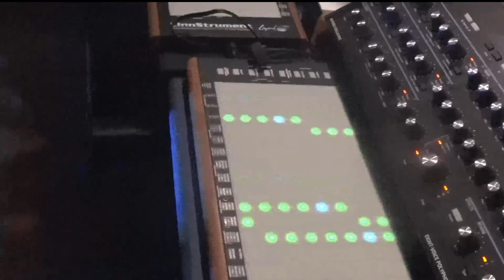Turbulence Orchestra - Trapped in a Whorl (Final Audio)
Evil Clown 9335
LIVESTREAMED to YouTube from
Evil Clown Headquarters, Waltham MA
22 April 2023
Trapped in a Whorl – 1:10:39

. Bonnie Kane – tenor sax, flute, electronics

. Dennis Livingston - flute, recorders, ocarinas, bottles, nord stage 3

. John Fugarino - trumpet, flugelhorn, slide trumpet, trombone, nord stage 3

. Bob Moores - space trumpet, flugelhorn, pocket trumpet, lfo synths, spring & chime rod boxes, prophet, nord stage 3,

. Eric Dahlman - trumpet, throat singing

. Vance Provey - trumpet

. Duane Reed - double bell euphonium, throat singing

. Scott Samenfeld – 5 string fretless bass

. John Loggia - drums, gongs

. Joel Simches - Live to 2-track recording, real-time signal processing

. Paul Brennan - photo

. Raffi - video mix

Liner Notes by PEK
I formed Turbulence in 2015 as I started to assemble players for the Leap of Faith Orchestra. Turbulence, the extended horn section for the Orchestra (along with guests on other instruments), also records and performs as an independent unit. As if this writing in 2023, we have recorded over 30 albums on Evil Clown with greatly varied ensembles.  All the smaller Evil Clown bands are really more about a general approach, rather than a specific set of musicians.  A session gets credited to Turbulence when it is mostly horn players and the only musician on all of them is me.  A session gets credited to Turbulence Orchestra when the size of the band reaches 8 or more performers.  The sessions range from an early duet with Steve Norton and me (Vortex Generation Mechanisms) to a 5-horn band with bass and two percussionists (Encryption Schemes) to four albums by the side project Turbulence Doom Choir which feature myself, multiple tubas, percussion, electronics, and signal processing and many other configurations.
Currently, the Evil Clown Roster has about 20 horn players.  When I schedule Turbulence sets, I put one on the weekend and one on a weeknight since some players can only do one or the other.  Trapped in a Whorl is the second of two Turbulence Orchestra sets for Spring 2023.  Since there are more horn players in the Roster than any other instrument groups, the ensemble is often bigger than the other bands and this is the sixth fairly recent set to be credited to Turbulence Orchestra.  This time we had ten musicians – three reeds, five brass, bass and drums.
Several of the recent sets have included a drummer.  Bonnie Kane (tenor sax and electronics) has brought her drummer (John Loggia) with her when she has come in from Western Mass, they have done a few sets with Turbulence and a few sets with Leap of Faith.  This time we also have bass, a relatively new bass player, Scott Samenfeld, who has attended one prior set with Simulacrum and the first 2023 Turbulence Orchestra set.  Scott is a bit more jazz than most of the bass players who participate in any of the Evil Clown bands.  The result is kind of a free big band set up with a two-man rhythm section.  With all the doubling that goes on in one of these sets, there are lots of sections with various keyboards, electronics, and percussion to round out and fill up the sound.
I’m super happy with this session.  The regulars and the newer arrivals really played extremely well together, listening intently and exercising admirable restraint.  Generally speaking, as ensemble size increases, so increases the difficulty of making music which is well-formed and tight.  I’m very interested in the aesthetic problems of larger group pure improvisations.  My Broad Palate concept is a solution to this problem which works by introducing many different possible sonorities.  Over the duration of the work, the combination of instruments undergoes tremendous variation, leading to a sequence of very different movements.
Anyway, I like this set and I bet you will too…
PEK – 4/23/2023